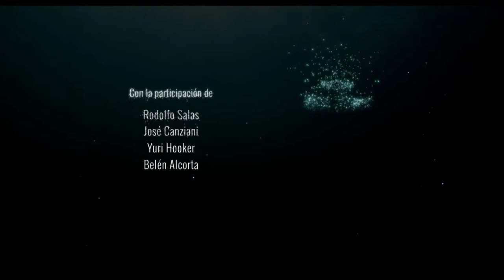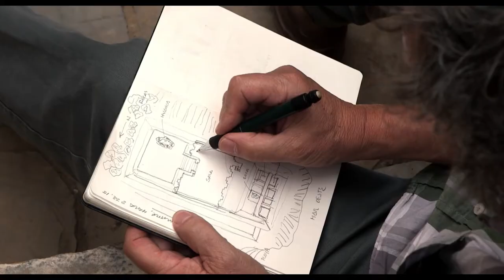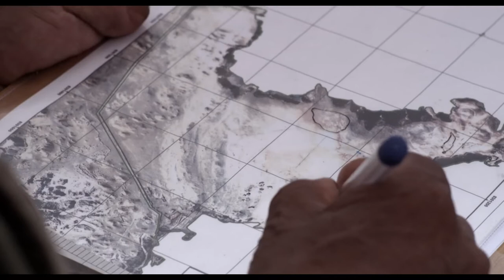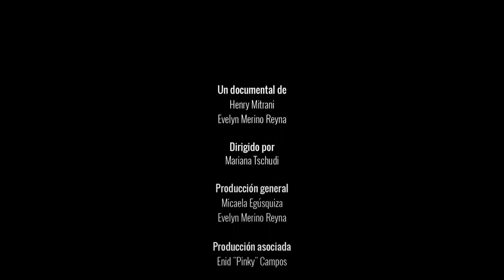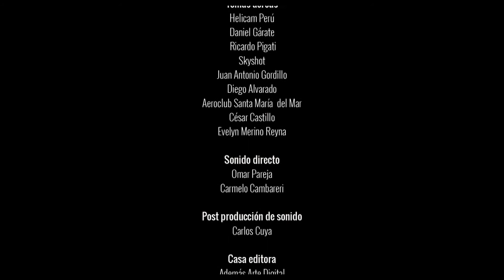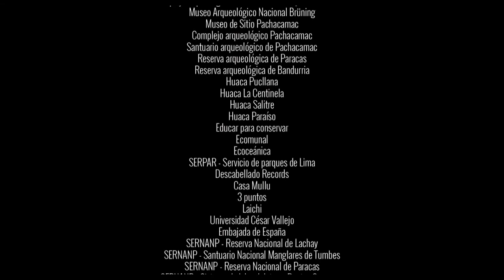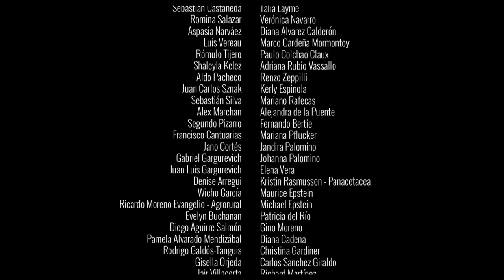Pacíficum - Return To The Ocean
Four scientists provide sweeping and intime narration of majestic coast of Peru from land, air and sea